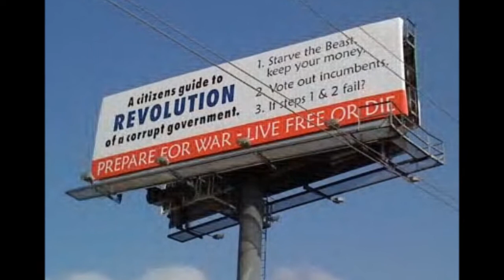China To Buy Another US Company the Failing US Economy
Senators raise alarm over another possible sale of taxpayer-backed firm to Chinese

MOSCOW — The Group of 20 nations declared Saturday that there would be no "currency war" and deferred plans to set new debt-cutting targets in an indication of concern about the fragile state of the world economy.

Finance ministers from G20 states gathered Friday in Moscow for their first meeting in the Russian capital aimed at reassuring markets that the world's economic powers would not slug it out in "currency wars" to boost national growth.

Obama: People will lose their jobs...Sequestration, not an abstraction!!
Warning of the dangers of the "sequester" set to go into effect March 1, President Obama said his "door is open," and encouraged lawmakers to come up with a cuts-and-revenue package to replace the deep, across-the-board cuts that both sides agree will hurt the U.S. economy.

Even though Facebook (FB) reported $1.1 billion in pre-tax profits from U.S. operations in 2012, it will probably pay zero federal and state taxes—and even receive a federal tax refund of about $429 million—according to a Feb. 14 statement from Citizens for Tax Justice.

WASHINGTON — Incomes rose more than 11 percent for the top 1 percent of earners during the economic recovery, but not at all for everybody else, according to new data.

"Incomes Flat in Recovery, But Not for the 1%" reports Annie Lawrey of the New York Times. Relying on a recent report prepared by the well-known economist Professor Emmanuel Saez, who is the director for the Center of Equitable Growth at Berkeley, Lawrey reports that the income of the top 1 percent has increased by 11.2 percent, while the overall income of the rest of the population has decreased slightly by 0.4 percent.

For the first time since the New Deal, a majority of Americans are headed toward a retirement in which they will be financially worse off than their parents, jeopardizing a long era of improved living standards for the nation's elderly, according to a growing consensus of new research.

Democrats urge women to rely on other means of self defense, but if you have to use a gun, use a 12 gauge shotgun, not an AR15.

Human targets have been pulled off of the website and are no longer being sold, but that doesn't hide the fact that DHS was using them for practice!!